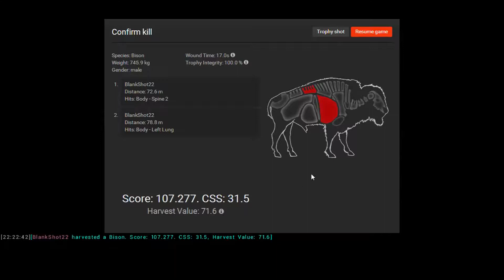Thehhunter ep. 10! I CAN'T SEE THEM!!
I went to Whiterime Ridge to get kills so I started off with rabbits and I could barley see any but then I realized I was walking right on them...